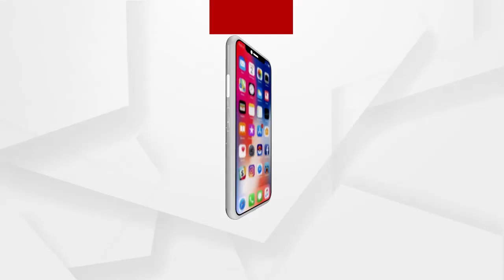ସରକାରୀ ଅର୍ଥରେ ମଉଜ କରୁଛନ୍ତି ଥାନା ବାବୁ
ଜନସାଧାରଣଙ୍କ ସୁରକ୍ଷା ପାଇଁ ନିୟୋଜିତ ପେଟ୍ରୋଲିଂ ଗାଡିକୁ ନିଜ ବ୍ୟକ୍ତିଗତ କାର୍ଯ୍ୟରେ ଲଗାଉଛନ୍ତି ଥାନା ଅଧିକାରୀ । ଏପରିକି କିଛି ଲୋକ ଅଭିଯୋଗ କରିଛନ୍ତି ଅବକାରୀ ଦ୍ରବ୍ୟ ବିକ୍ରି କରୁଥିବା ଲୋକଙ୍କଠାରୁ ହାତଗୁଞ୍ଜ ନେଇ ବ୍ୟବସାୟ ପାଇଁ ଅନୁମତି ଦେଉଛନ୍ତି ଥାନା ଅଧିକାରୀ.